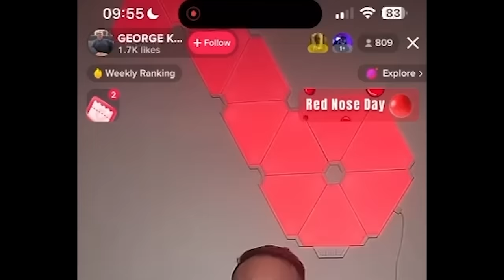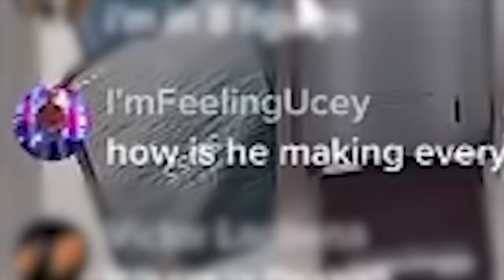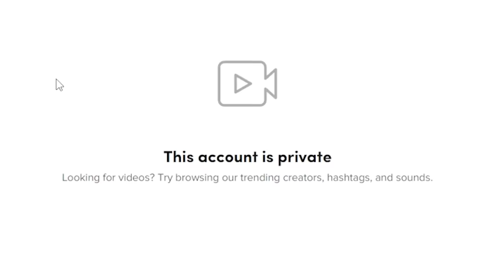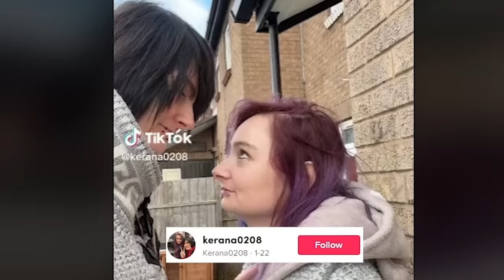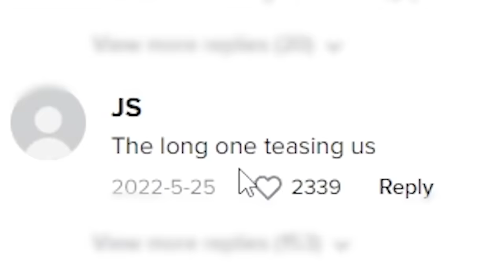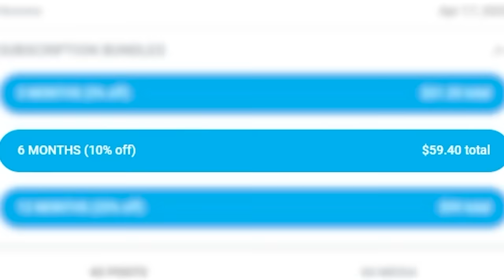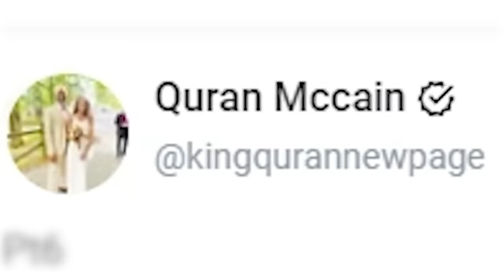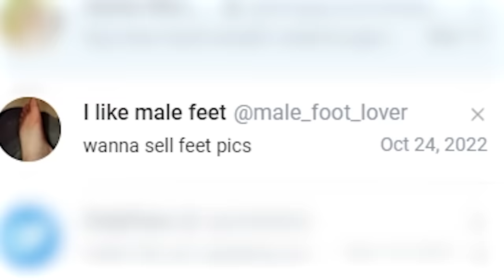Watching TikTok Couples until we cringe...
Today me and the boys look at TikTok Couples that progressively get more cringe, including Paul Breach and Sophie, Kerana0208, George Keywood and Sienna and Queen Cheryl & Quran. Enjoy!